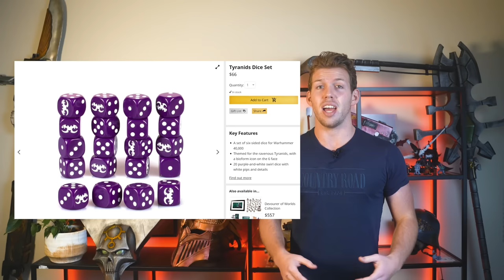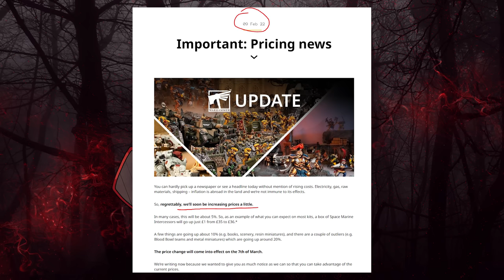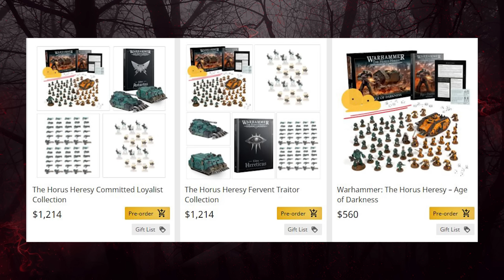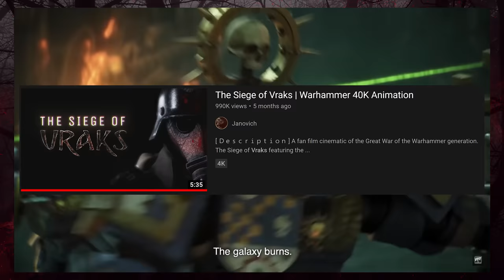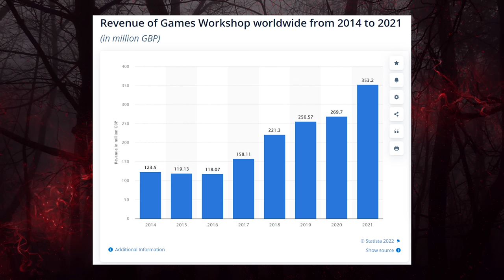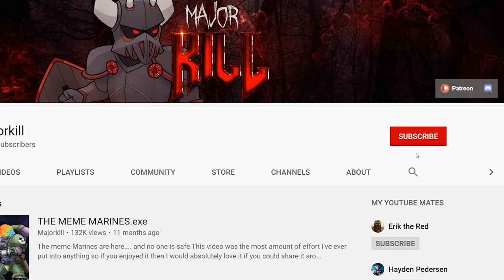Should you Support Games Workshop?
Games Workshop is known for their controversy and overpriced plastic. This begs the question, do they even deserve your money and support?